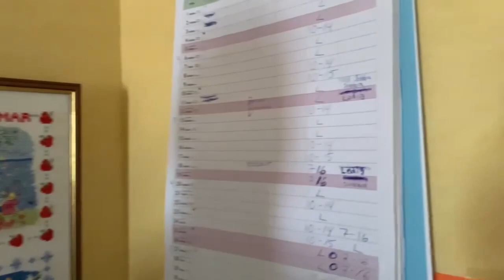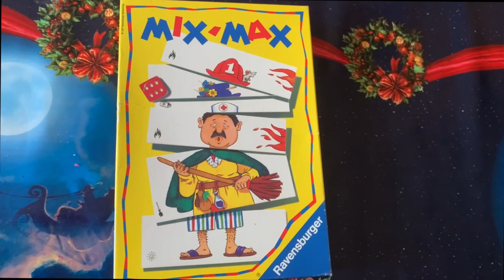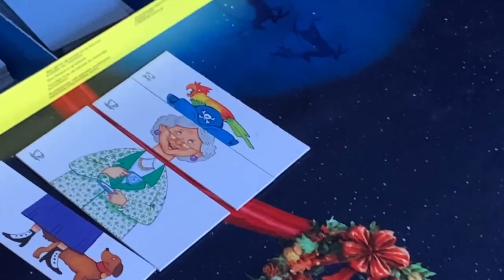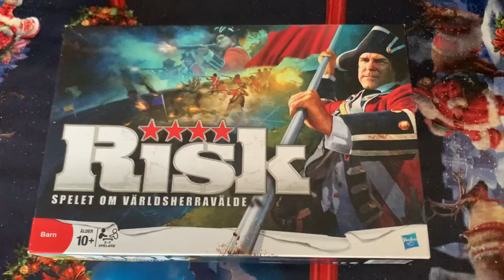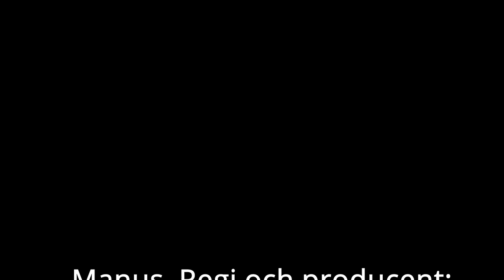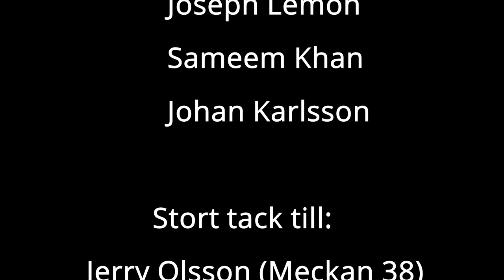Vilken Färg Är Du? Spelkväll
Följ med dom fyra färgerna på en hejdundrande spelkväll hos karlsson, med både mixmax, risk och schack. Men kommer de hinna spela klart innan Karlssons svarta bror Johan kommer hem?
Music video by ""Weird Al"" Yankovic performing White & Nerdy. YouTube view counts pre-VEVO: 8,511 (C) 2006 Volcano Entertainment III, LLC"

The official video of "Monster" by Skillet from the album 'Awake'.